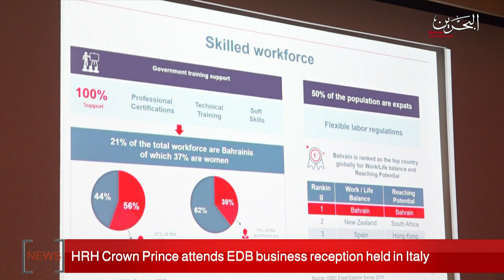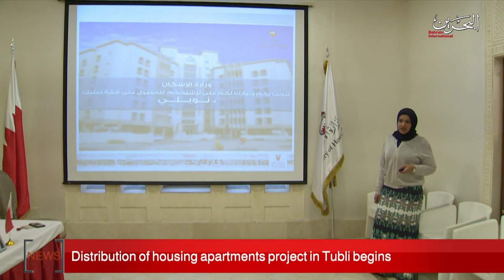BAHRAIN NEWS CENTER : ENGLISH NEWS 04-02-2020